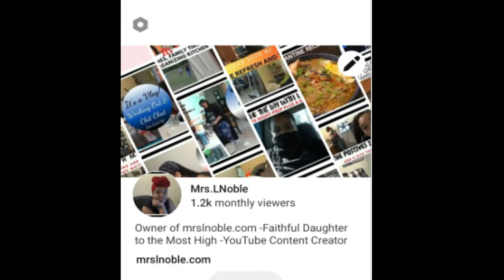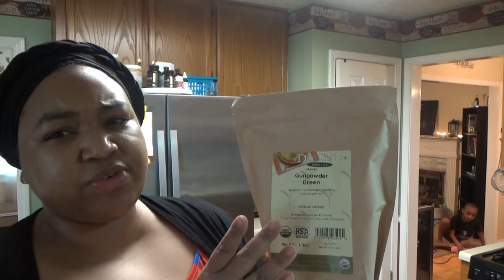HEBREW ISRAELITE LIVING | CLEAN WITH ME | CLEANING MOTIVATION | MEAL PREP | SABBATH PREP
HEBREW ISRAELITE LIVING | CLEAN WITH ME | CLEANING MOTIVATION | MEAL PREP | SABBATH PREP | What's up tribe, today I have a clean with me and prep video for you. In today's video we are doing a ton of meal prep for the week, we are steam cleaning the bonus room, I also make some hygiene caddies for my children and I brine a turkey for Sabbath prep. Come hang out with me for a bit and get some cleaning motivation and Hebrew Israelite living motivation to get some things done in your home. Shalom!

Bio:
Hey guys! I am a wife and a mom to six beautiful, wonderful, amazing, but BAD ASS KIDS! This channel is a video diary of my life and all the things in it that make me happy and occasionally not so happy. I hope to promote positivity and give you motivation to be your best self while I work everyday to live my best life. This is my real life so I will show you all the REAL DEAL HOLYFIELD stuff that's going on in my day to day. Come chill with me and my fam as we journey through life.